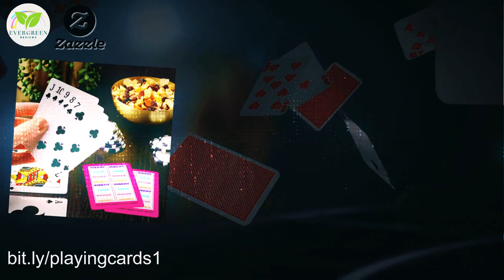Make Your Own Playing Gard Games On Zazzle For Free | Customizable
About Classic Playing Cards
Sold by Zazzle
Classic Playing Cards
Create your own from scratch
Size: Poker
Customize a set of playing cards with your photos, text, or designs for a unique birthday gift, wedding favor, or to stylize your home poker tournament as a cut above the rest.

Easy to shuffle, smooth card stock.
Dimensions: 2.5" x 3.5"; poker size playing cards.
52 playing cards and 2 Jokers per deck.
Cards come in a simple & elegant custom Zazzle cardboard box.